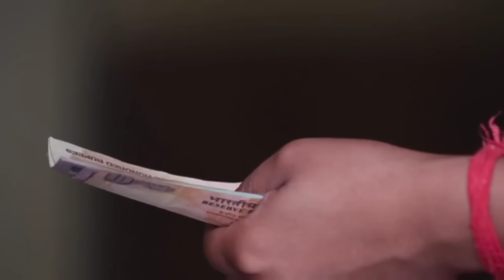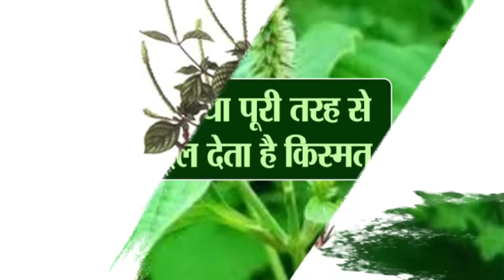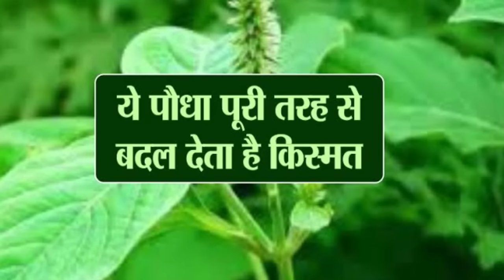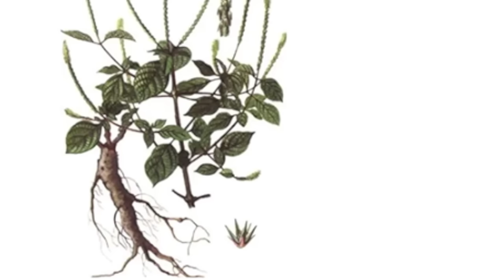लाखो मे से एक उपाय। इसे साधारण पौधा समझकर फेकने की गलती मत करना।पैसों की बारिश होगी। Pradeep Mishra।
लाखो मे से एक उपाय। इसे साधारण पौधा समझकर फेकने की गलती मत करना।पैसों की बारिश होगी। Pradeep Mishra।apamarg_ke_upay

प्रदीप मिश्रा द्वारा टोटके का उपाय,प्रदीप मिश्रा की शिव पुराण के टोटके,पंडित प्रदीप मिश्रा सीहोर वाले के उपाय 2020,प्रदीप मिश्रा के अनुसार शिव पुराण के टोटके,पंडित प्रदीप मिश्रा के नुस्खे,प्रदीप मिश्रा के उपाय बताओ,पंडित प्रदीप मिश्रा के टोटके बताइए,पंडित प्रदीप मिश्रा जी के उपाय,shorts,sehore wale,sehore 10 सितंबर 2021, दिन शुक्रवार को भगवान गणेश जी घर-घर विराजेंगे. भाद्रपद मास के शुक्ल पक्ष की चतुर्थी तिथि को शुरू होने वाला गणेश चतुर्थी का ये महापर्व इस बार कई शुभ संयोग के साथ लेकर आ रहा है. इन शुभ संयोग में गणेश जी का पूजन करना सभी भक्तों के लिए अति मंगलकारी होगा

शिव महापुराण के उपाय,kartik purnima ki ratri kokariya upay,kartik purnima ke upay pandit pradeep mishra ji ke totke,pandit pradeep mishra wife,pandit pradeep mishra ji ke totke book,pandit pradeep mishra ji books

,प्रदीप मिश्रा द्वारा टोटके का उपाय,प्रदीप मिश्रा की शिव पुराण के टोटके,पंडित प्रदीप मिश्रा सीहोर वाले के उपाय 2021,प्रदीप मिश्रा के अनुसार शिव पुराण के टोटके,पंडित प्रदीप मिश्रा के नुस्खे,प्रदीप मिश्रा के उपाय बताओ,पंडित प्रदीप मिश्रा के टोटके बताइ wale,sehore#dhanPraptiupay